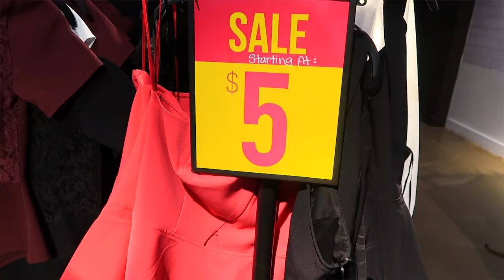TRY ON CLOTHING HAUL! Spring & Summer Outfit Ideas 2017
I'm back everyone! Today's video is something I haven't filmed in a very long time... a clothing haul! This try on haul features some clothing pieces that I will be wearing over the spring and summer. I wanted to try everything on to give you guys outfit ideas and to see how things look on. All of these items were purchased at various stores in the Dixie Outlet Mall. Huge shoutout to them for providing me with the giftcard and the chance to shop! The stores I shopped at in the video include Guess, Sirens, West 49, Famous Footwear, Levi's, Dynamite, Garage, and Boathouse. Let me know if you want to see another clothing haul because I can definitely do some more shopping! Comment "I love brownies" in the chat so I know you read this ;)

*LINKS TO THE CLOTHES COMING SOON *